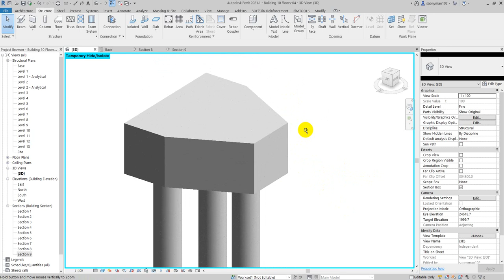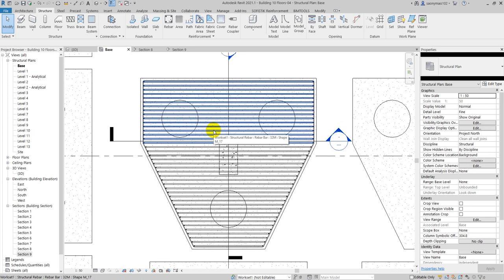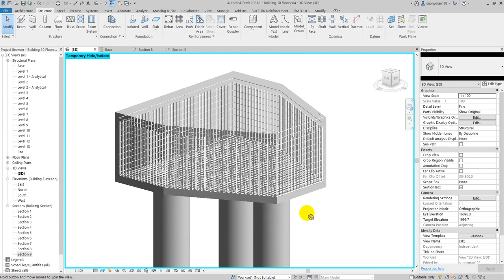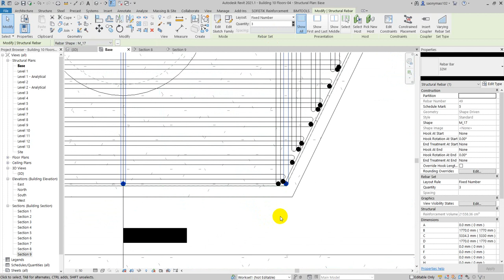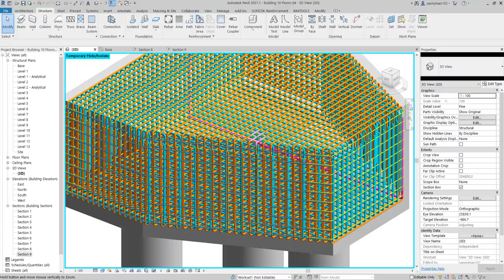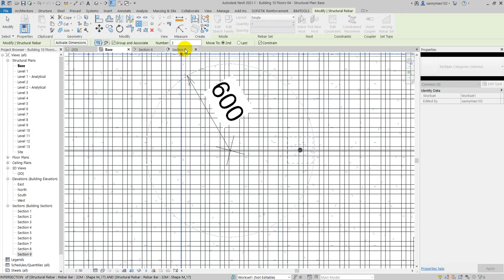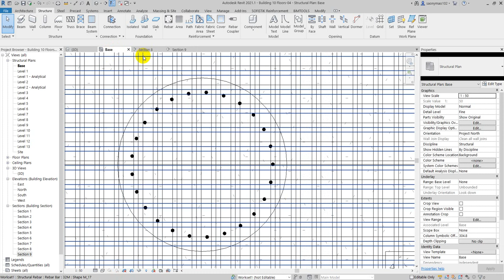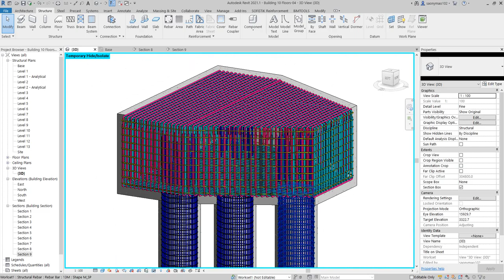How to Detailing reinforcement of pile cap in Revit 2021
In this video, I want to show you about detailing reinforcement pile cap and some tool in Revit that it is importance into create reinforcement for drawing rebar pile cap.